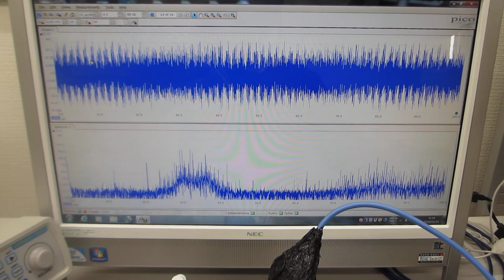超音波の非線形現象を制御する技術（同時に２種類の超音波プローブを発振する技術）